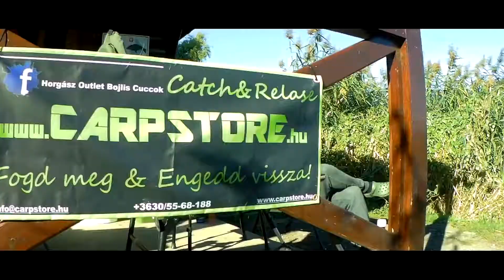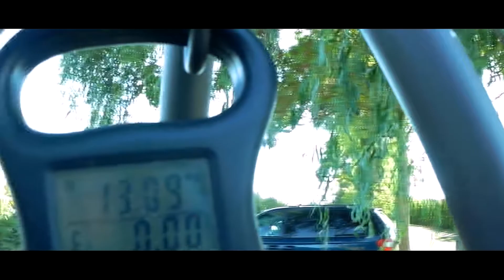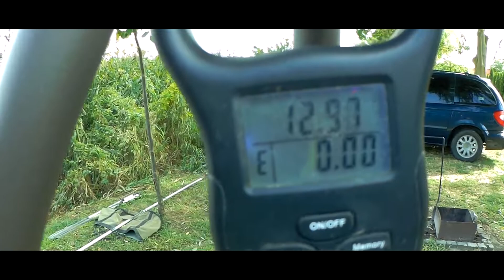Infinite-Carpstore Fishing Crew - Fishing Emotion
CARPSTORE.HU - a Bojlis Outlet

BOJLIS és egyéb Horgász cuccok OUTLET árakon!
Világmárkák, Magyarországon máshol nem kapható cuccok, extra akciók!
Outlet árak akár -75%-os akciók!

Olajos Attila az Infinite-Carpstore Fishing Crew versenycsapat tagja és teszthorgásza, illetve barátja Mészáros Balázs 2018. szeptember végén hangulatos 5 napot töltött a Nagykállói horgásztavon. Rengeteg 10kg feletti, 4 db 15 kg feletti és 1db 20kg feletti pontyot sikerült szákba terelniük a túra során. Az erről készített kis hangulat videót fogadjátok szeretettel!

Ha tetszik akkor osszátok is! 😉

Attila Olajos is a member of the Infinite-Carpstore Fishing Crew competition team and he is  test angler as well, and his friend Balázs Mészáros spent 5 days at the fish farm in Nagykálló end of September 2018.
A heaps of carp over 10kg,
4 over 15kg
1 over 20kg :) were vectored into the landing net during the tour.
Receive the  mood video with love!

If you liked please share it!